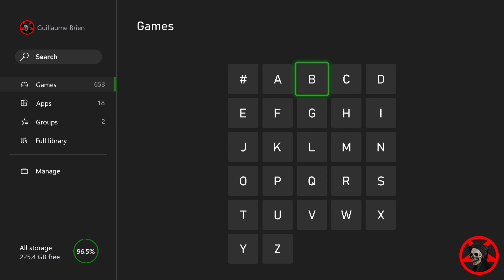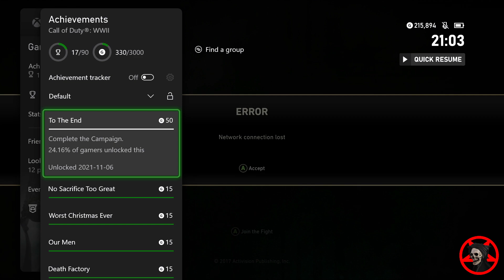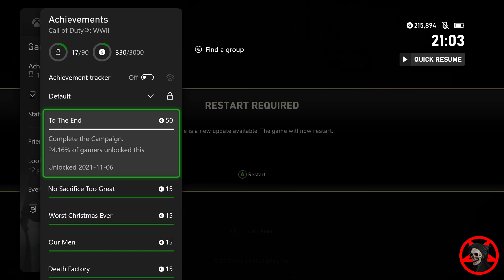Call Of Duty Zombies Commenté